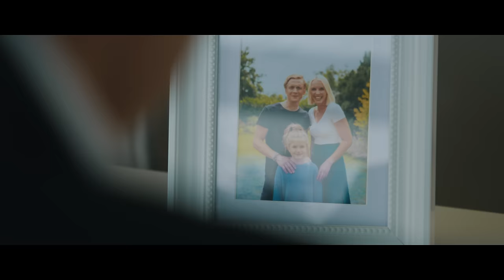MoTrip - Standort [offizielles Musikvideo]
Regie/Kamera/Schnitt: Marvin Ströter
Videoproduktion: Stefanie Ganschow
Produktionsfirma: WEVAME Medienproduktion
Hair/Make-Up: Lina Mörtel
In den Hauptrollen:
Matthias Schweighöfer
Eike Hackmann

Produced by Iad Aslan, Miksu & orbit